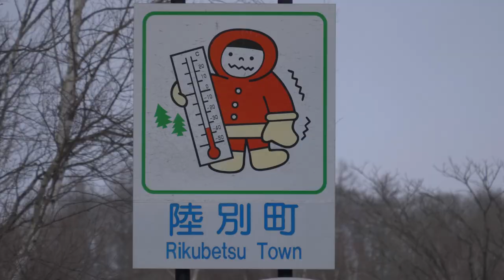ONLY in JAPAN * John Daub Channel Trailer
Welcome to a new channel full of adventure. A new format, opening and home but the same John as always right here on YouTube

Mata ne~

★ The ONLY in JAPAN Animated Opening was created for John by D'ART Shtajio